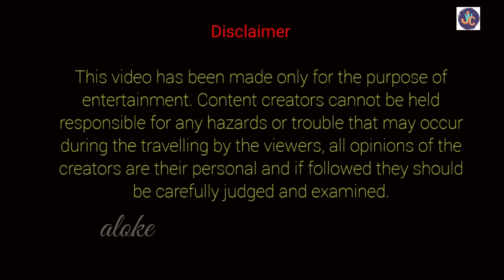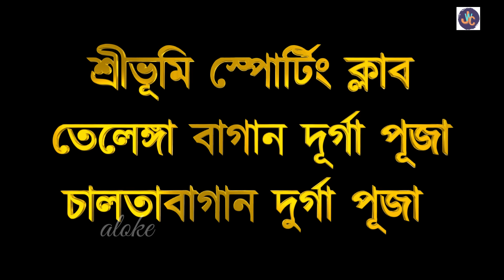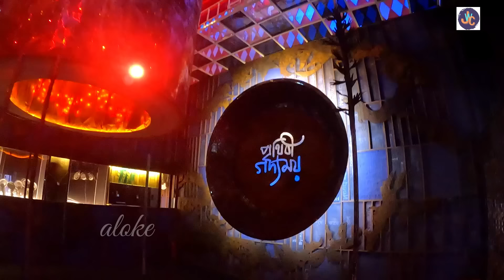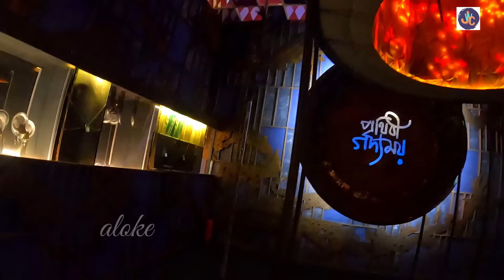পর্ব ১ দুর্গাপুজো পরিক্রমা ২০২৪। শ্রীভূমি স্পোর্টিং ক্লাব। তেলেঙ্গাবাগান ও চালতাবাগানের পূজো মণ্ডপ।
আজ আমি আপনাদের আমার ভিডিওর মাধ্যমে কলকাতার তিনটে বড়ো দুর্গা পুজোর মণ্ডপ ও প্রতিমা দেখাবো। শ্রীভূমি স্পোর্টিং ক্লাব। তেলেঙ্গাবাগান ও চালতাবাগানের পূজো মণ্ডপ।
এই চ্যানেলের বিভিন্ন ভিডিওতে দেওয়া তথ্য গুলি বিভিন্ন মিডিয়া, ইন্টারনেট স্পেস, গ্রন্থ ও পত্রিকা, এবং আঞ্চলিক মানুষের থেকে পাওয়া। আশা করব দর্শকরা ভিডিওগুলি শুধুমাত্র বিনোদনের জন্যই দেখবেন। Journey With Choton চ্যানেলের কর্তৃপক্ষ ভিডিওতে দেওয়া সমস্ত তথ্যের নির্ভুলতা, বিষয়বস্তুর বৈধতা বা নির্ভরযোগ্যতার জন্য কোন ভাবেই দায়ী থাকিবে না।
My few Videos Link:
1) Bangkok ভ্রমণ পর্ব ৩। অপূর্ব কারুকার্য খচিত বৌদ্ধ মন্দির। ব্যাংককের হিন্দু মন্দির। বাঙালি খাবার। আইকন সিয়াম মল।
2) Bangkok ভ্রমণ পর্ব ২। অপূর্ব কারুকার্য খচিত রাজপ্রাসাদ ও বৌদ্ধ মন্দির। Wat Arun ও শায়িত বুদ্ধ দর্শন।
3) Kolkata to Bangkok। কোনো এজেন্সি ছাড়া কি ভাবে ঘুরবেন। ব্যাংকক শহরে Homestay। A to Z সব তথ্য এই ভিডিওতে।
4) তৃতীয় তারাপীঠ মন্দির ডোমজুর। বৃহস্পতিবার এক বেলা ঘুরে আসুন এই তীর্থস্থানে। A to Z সব তথ্য এই ভিডিওতে।
7) বেড়ী শ্রী শ্রী রামকৃষ্ণ আশ্রম। এক দিনের জন্য ঘুরে আসুন স্বপ্নের দেশ থেকে। পিকনিকের আদর্শ স্থান। সব তথ্য এই ভিডিওতে।
10) সিমলাগড়  ভারত সেবাশ্রম সংঘ। দিব্বাঙ্গ সেবা কেন্দ্র। বৃদ্ধাশ্রম। অতিথিশালা ও প্রসাদের সুব্যাবস্থা। সব তথ্য এই ভিডিওতে।